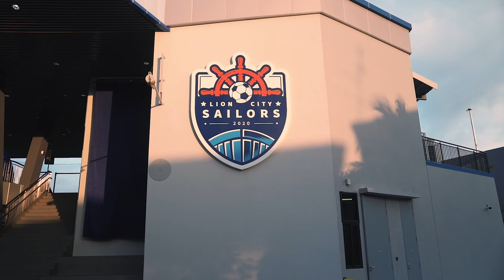The First Interview | Kodai Tanaka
Watch as our new Japanese forward speaks about his aspirations for the club and his love for Singaporeans!